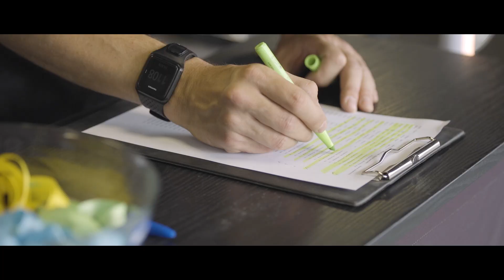[ Fitness Park Heroes - Phase qualificative au FP Wolfisheim ]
Retour en images sur la phase de qualification au challenge FitnessParkHeroes qui a eu lieu au club de Wolfisheim le Samedi 15 juin 2019. 🔥

Qui sont nos qualifiés pour la grande finale ? Rendez-vous sur le site pour le découvrir :

Retrouve-nous sur les réseaux !